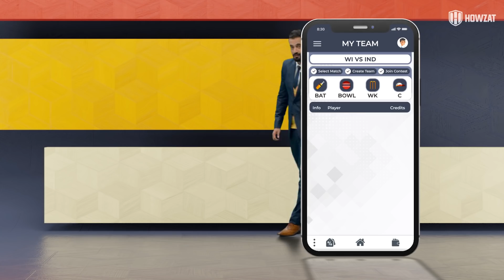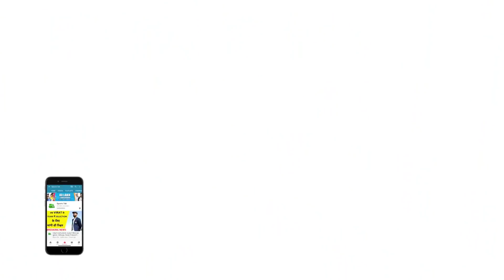IPL SPECIAL: KNOW YOUR TEAM: SUNRISERS HYDERABAD | DAVID WARNER | FULL SQUAD | RASHIKA | Sports Tak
- 2 winners of Gold Coins
- 10 winners of RS 5,000 cash